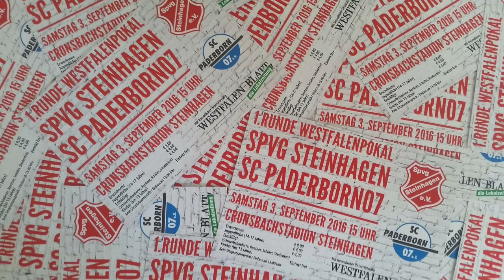Spvg vs SC Paderborn 07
1. Westfalenpokal - und die Spvg Botten feuern an!